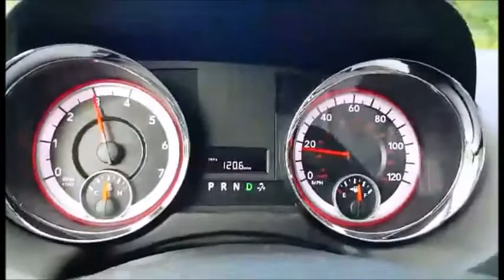2015 Dodge Caravan 0-60 mph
my friends 2015 dodge caravan 0-60 3.6l v6